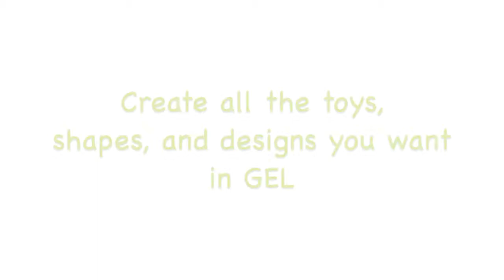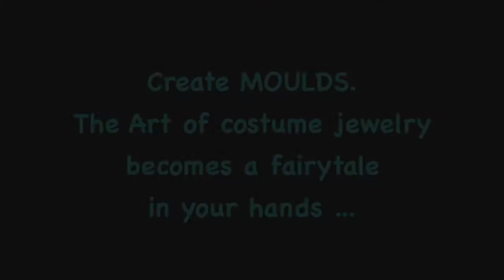MakeArt by RAYTECH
Discover the New Way to create your objects!
TWO-Component liquid Gel: MakeArt GEL
TWO-Component liquid Rubber: MakeArt GUMMY
TWO-Components Paste: MakeArt MODEL

Create shapes, toys, designs and moulds with products non-toxic, safe and with unlimited shelf-life